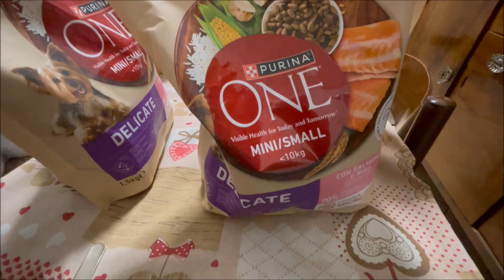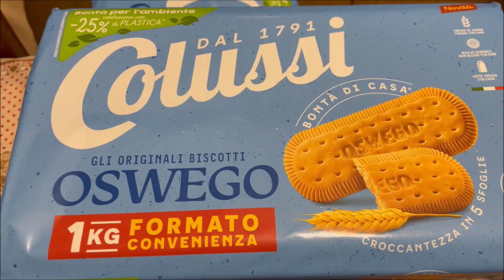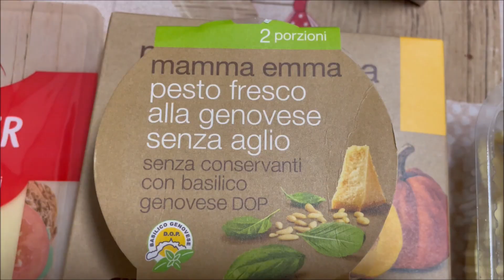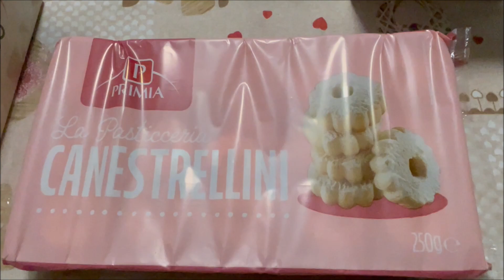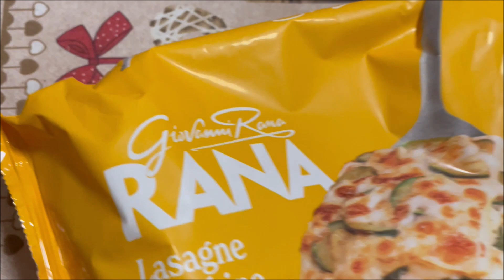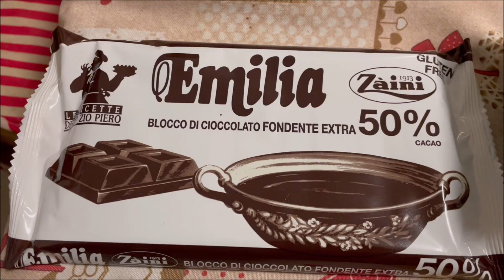🛒SVUOTA la SPESA IPERAL più DIVERTENTE del SOLITO🍑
In questo video svuota la spesa da Iperal proveremo a cambiare l'intro del video e le modalità per cercare di renderlo più divertente e diverso dai soliti video "svuota la spesa".
Buona visione a tutti/e.

SUPPORTA UN CREATORE FORTNITE:

MARCOCERESA11

NOME SU PS4:

MarcoCeresa11